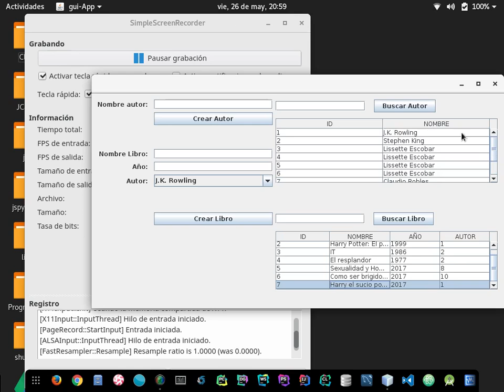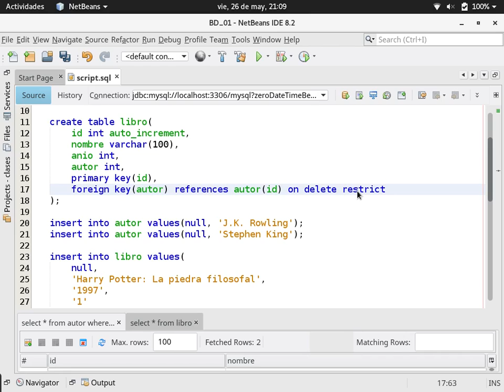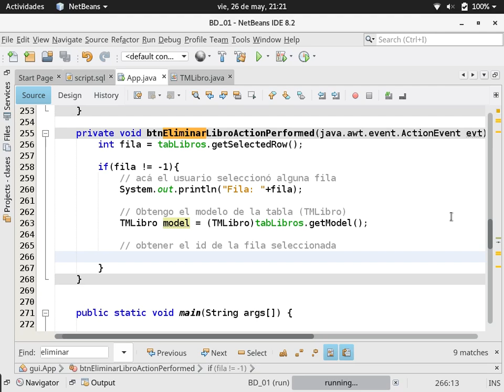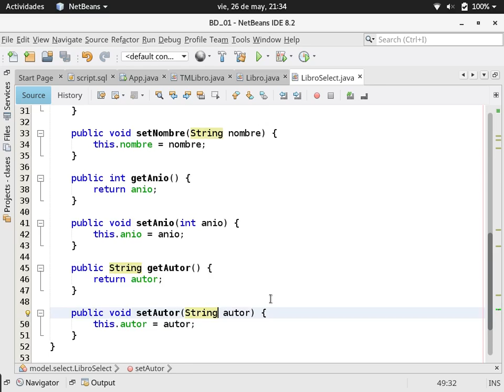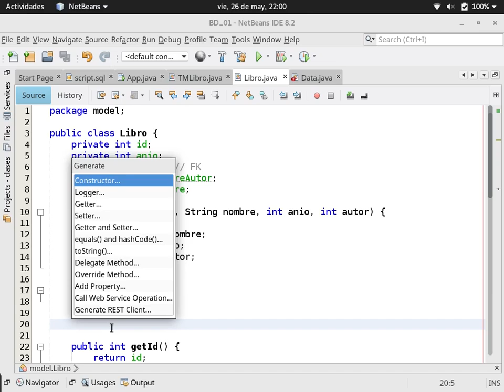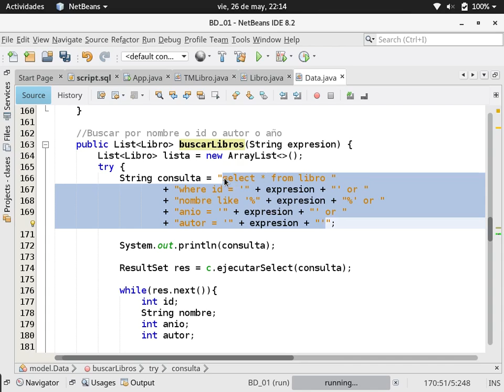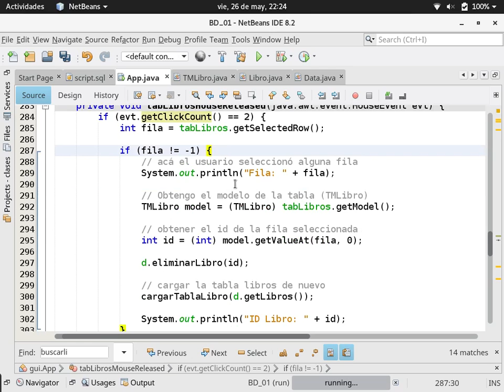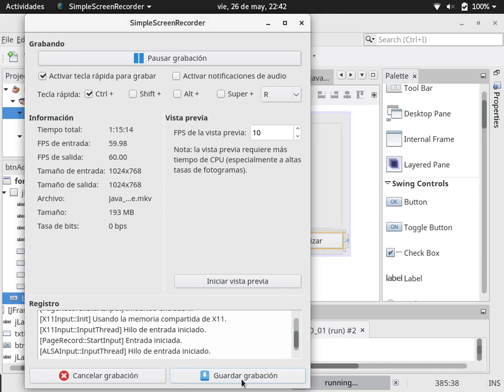[Clase en vivo] Eliminando de un JTable y MySQL (Y cambios en Base de datos)